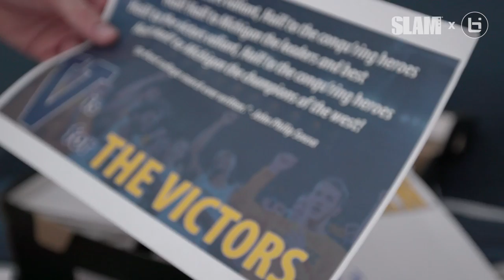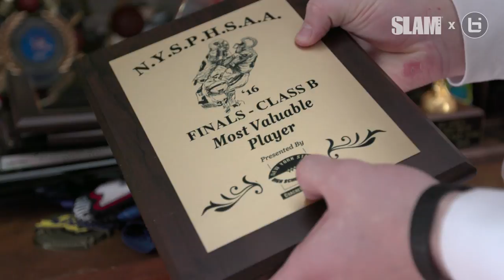Joe Girard III 11th Grader Averaged 50 PPG This Season! NY's Newest LEGEND! Who Is He?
After averaging 50 POINTS PER GAME and becoming NY’s all-time leading scorer, Joe Girard III is finally getting the respect he deserves.